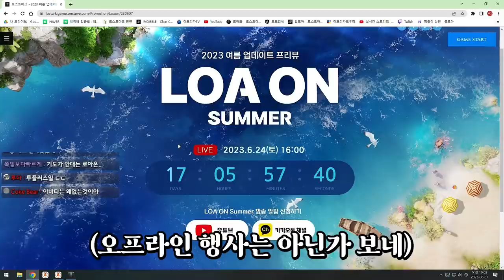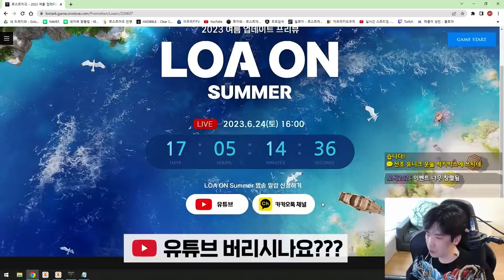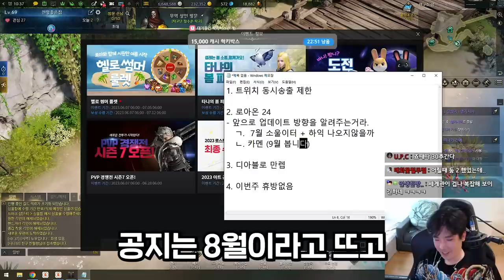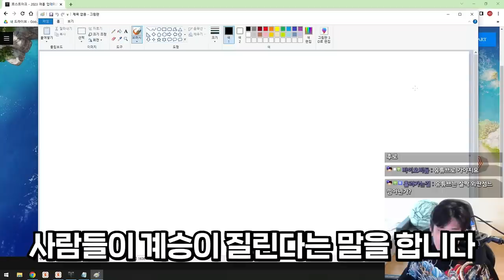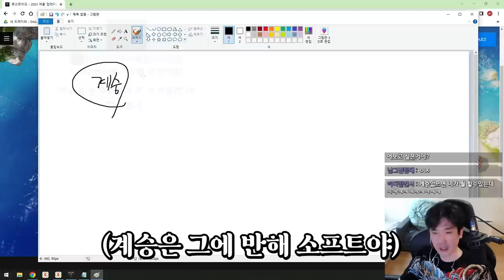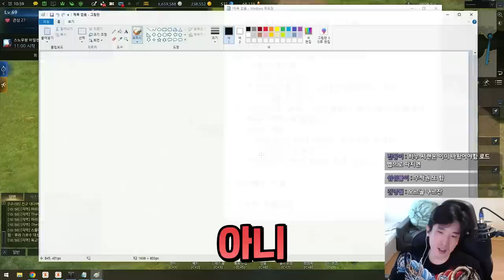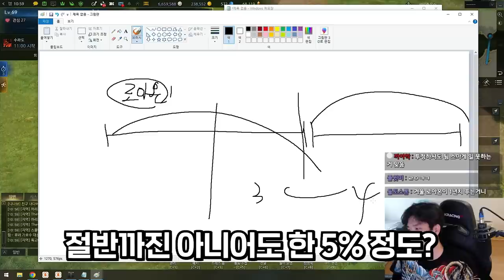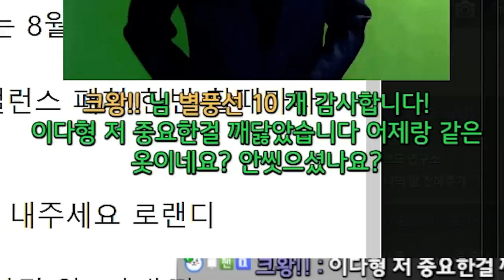2023 로아온 썸머.. 기대가 큽니다 [로스트아크]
▶생방송 원본

▶편집
  - 김벌꿀님